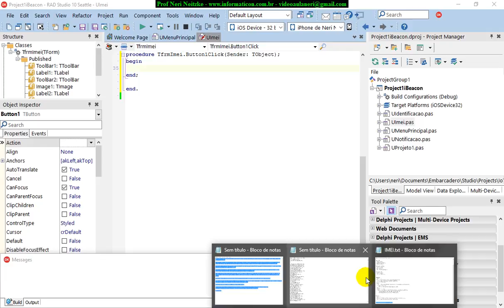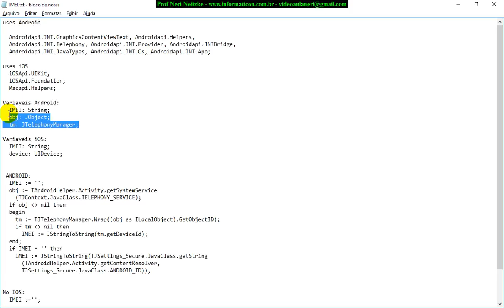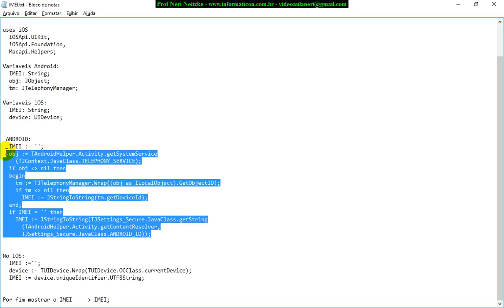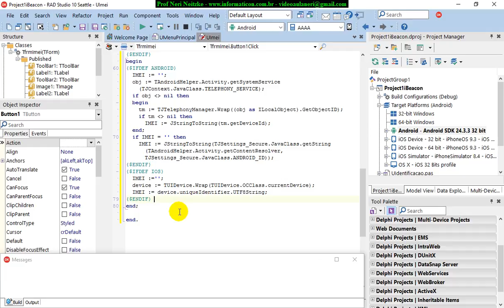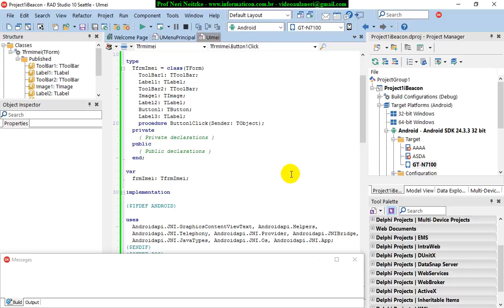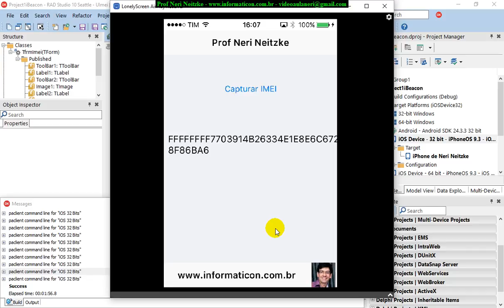aula 6821 IoT IBeacon IMEI JTelephonyManager UIDevice Iphone e Android